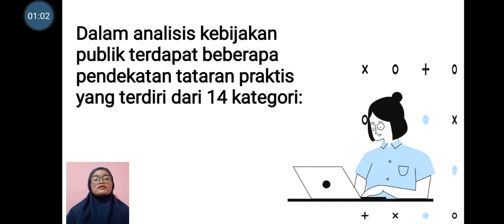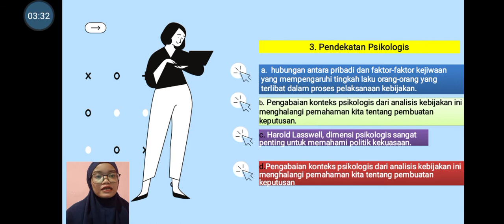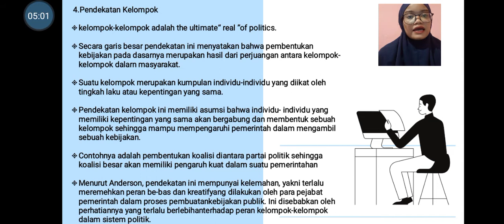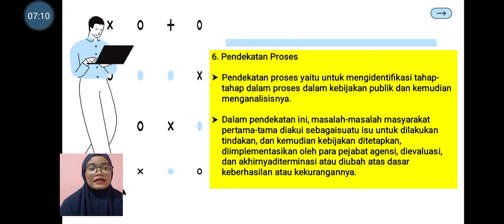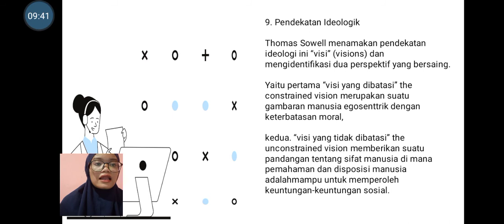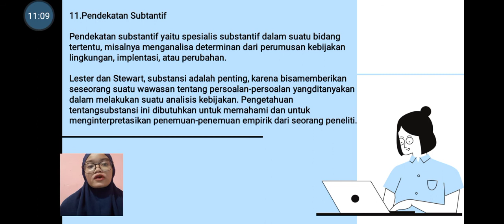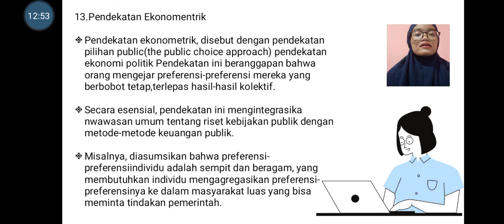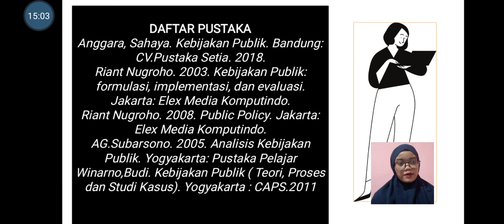pendekatan kebijakan publik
tugas kebijakan publik